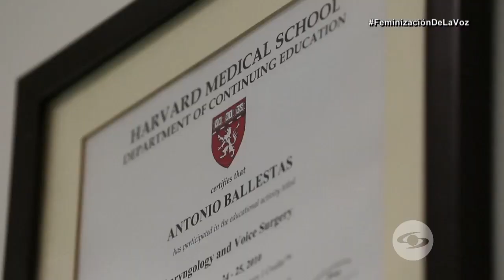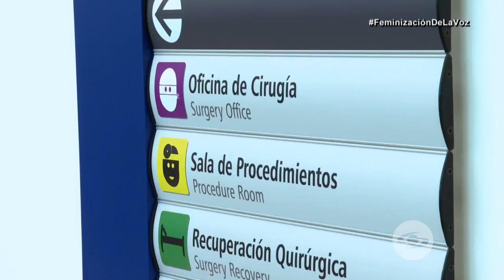La cirugía de Catalina Jaramillo para hallar la voz de la mujer que siempre ha sido- Los Informantes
La operación de cambio de voz es el último paso de una mujer transgénero para encontrar su voz interior.